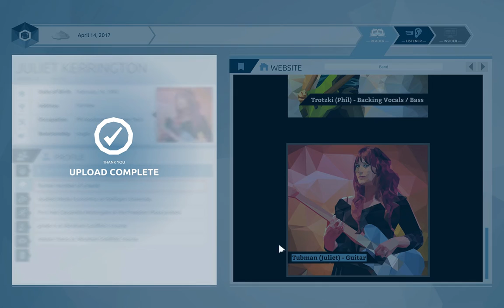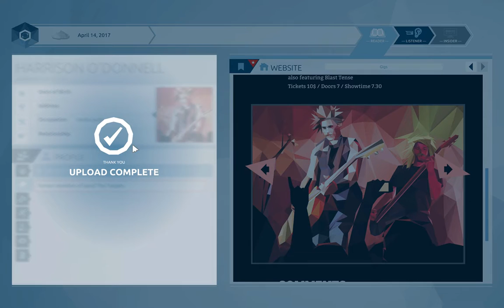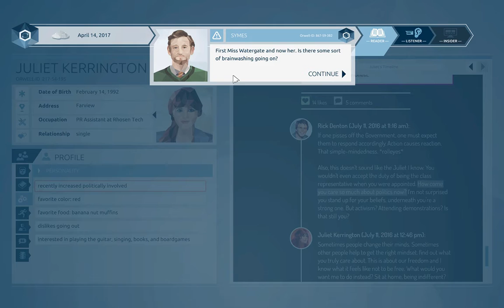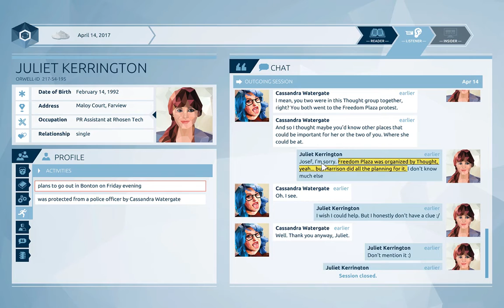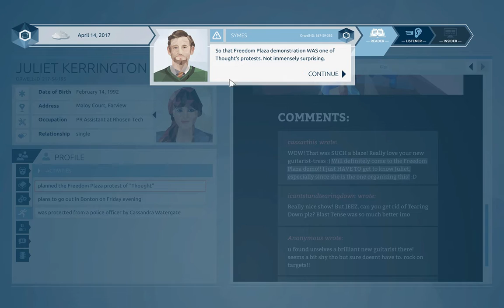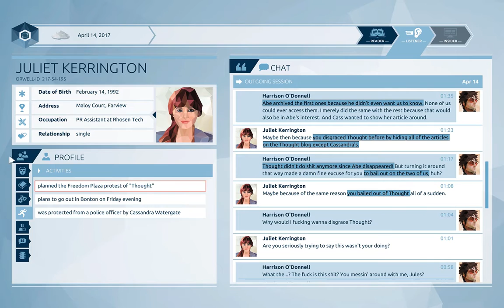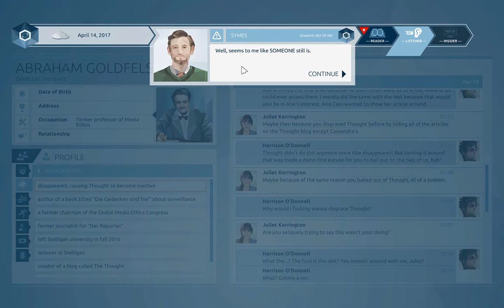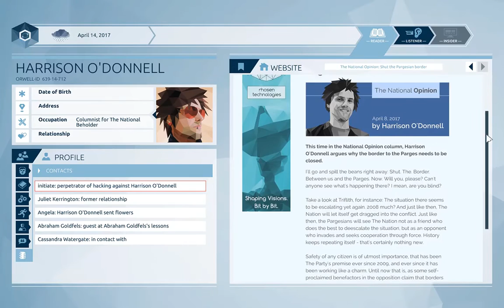The Very Wrong Guy - Orwell Full Playthrough - Orwell Episode 2 - Part 6 - Let's Play Orwell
In Part 6 of the Orwell full playthrough, the more we learn about Juliet and Harrison, the deeper this rabbit hole gets.  We continue playing Orwell Episode 2 and are introduced to yet another character, one that takes even our supervisor by surprise.  Come and play Big Brother with me in this Orwell playthrough!

I am super excited about my Orwell blind playthrough because it’s a game about piecing together a picture from disparate clues!  So come and let’s play Orwell (Episode 2 – A Place where there is No Darkness)!   I cannot wait to see some more Orwell gameplay.  I'll probably offer a little Orwell Review of my Orwell first impressions; to Let's Play Orwell!

Part 1 of my Orwell blind playthrough starts with us logging into Orwell for the first time, meeting Symes, and reviewing the footage of a bomb exploding in a municipal square.  We are then presented with Cassandra Watergate, our prime suspect, who was seen in the square just prior to the explosion and who has a criminal record for assaulting a police officer in a different protest.  Part 2 of let’s play Orwell has us finding out more information about Cassandra, eavesdropping on another conversations with her lawyer and boyfriend, and investigating her mental health and connections with The Thoughts, an activist group opposed to The Nation’s surveillance state systems.  Part 3 of the Orwell full walkthrough takes us deeper in Cassandra’s past, we find out more about The Thought, and have her arrested.  Episode 1 of Orwell then ends with yet another attack.  Part 4 of Let’s Play Orwell opens with the start of Episode 2, we add Professor Abraham Goldfels to our list of targeted persons and begin mining his documents for information.  Part 5 of Let’s Play Orwell blind has us investigating Prof. Goldfels’ students – Juliet Kerrington and Harrison O’Donnell.  In Part 6 of Orwell Episode 2, we continue looking at Harrision and Juliet, and then are introduced to Initiate, a hacker who may be important to the story.

The game is built around an episodic model, the five episodes—The Clocks Were Striking Thirteen, A Place Where There is No Darkness, Unperson, Memory Hole, and Under The Spreading Chestnut Tree—will come out once a week.  With each episode, we will get deeper into the story and potentially uncover more information about the ongoing conspiracy against The Nation’s citizens in Orwell.

Orwell is a slow-paced game and predominantly text-based.  Orwell asks the player to read through documents, read transcripts, and build out a file on suspects from information culled by the Orwell monitoring system.  This let’s play Orwell Episode 2, A Place where there is No Darkness series will focus on the second time we log into Orwell and continue working on one of the first “test cases” for the new system.  The Orwell full playthrough and guide promises to be an interesting look into the frightening possibility of total government surveillance.  A poignant topics given recent events involving the NSA, Edward Snowden, and “citizen four.”

Developed by Osmotic Studios, Orwell has been on my radar for a little bit and I’m really looking forward to playing it all the way through.  Hope you all enjoy, too, so let’s play Orwell blind!

Afterwork Gaming ("Tonight, we game!") was created so that I can share interesting games with you all via playthroughs, walkthroughs, and guides. Orwell is just the kind of game that I really want to Orwell lets play blind so that we can enjoy the full playthrough.

Title:  Orwell (Episode 2 – A Place where there is No Darkness)
Genre:  Aventure, Indie, Simulation
Developer:  Osmotic Studios
Publisher:  Surprise Attack
Release Date:  October 27, 2016

Selected from thousands of candidates, you are Orwell’s first human researcher. And when a terror attack rocks the Nation’s capital city of Bonton, Orwell, and you, are immediately put to the test.